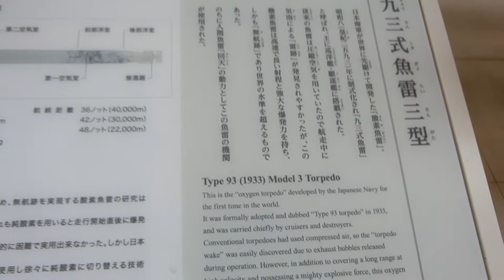Wakeless Oxygen Type 93 –1933 Model 3 Torpedo carried by Japan Cruiser and destroyers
CIMG3255 Wakeless Oxygen Type 93 – 1933 Model 3 Torpedo carried by Japan Cruiser and destroyers